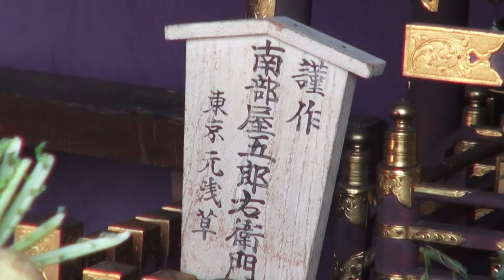平成26年 羽田神社 祭礼【羽田祭り】本社大神輿です。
Haneda Matsuri .平成26年度　羽田祭り本社中神輿渡御され【ヨコタ担ぎ】午後から町内神輿連合渡御。１５基の町内神輿参加。　大変熱いの中で神輿渡御なんて！！お疲れ様でした　今年は本社大神輿が出無かったけれども、本社大神輿・製作・浅草・南部屋五郎衛門、昭和五十四年作・台輪四尺《百二十センチ》渡御＝不定期・七月最終日曜日≪中神輿は毎年です≫　祭神＝須佐之男命（スサノオーノーミコト）日本神話